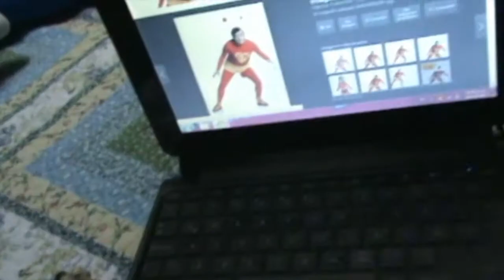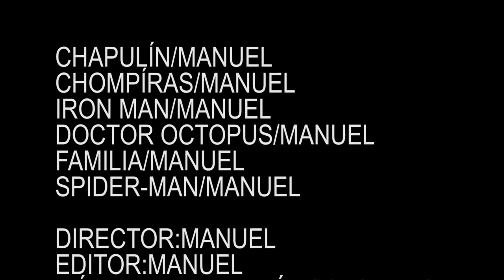El Chapulín Colorado in Animation | CocoOrigins TV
Se trata que después de Plant vs. Zombie + Nintendo's Super Mario Super Smash Bros. The Movie, Chómpiras y Doctor Octupus se unen para detener a Chapulín y Iron Man, Chapulín y sus Amigos van a detener los planes de sus enemigos.